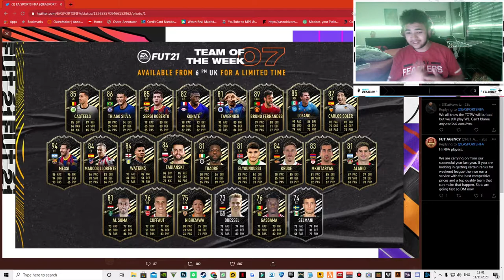FIFA 21/ INSANE NEW TEAM OF THE WEEK+ NEW SILVER OBJECTIVES CHE ADAMS CARD!!!!